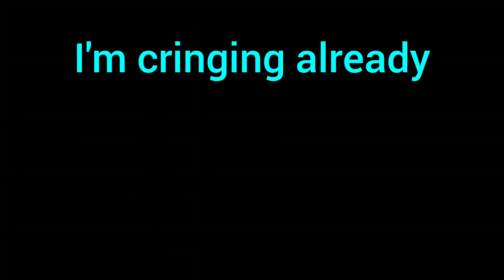forza horizon 4 (old clips)